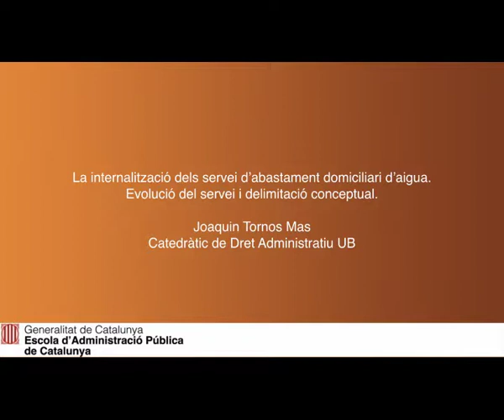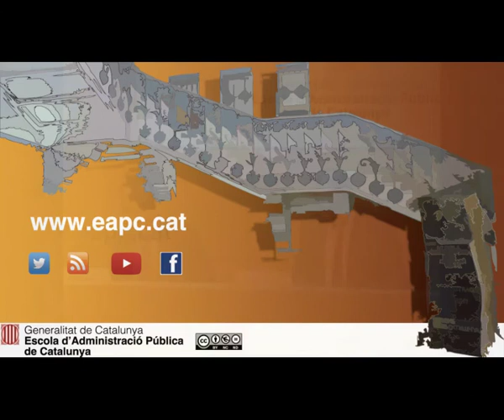Jornada sobre la internalització de serveis públics municipals - Joaquín Tornos